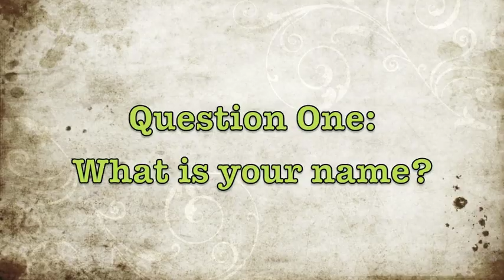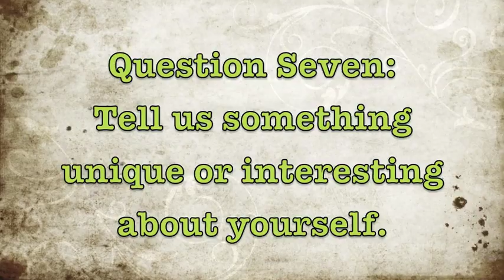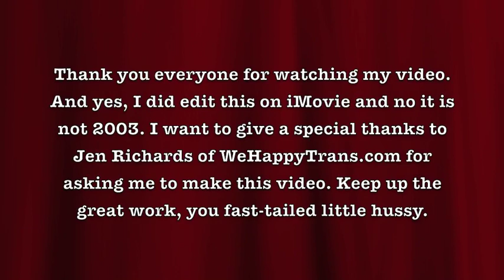We Happy Trans 7 Questions - Bailey Jay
I don’t think this video needs any introduction.  Instead I’ll later do a follow up post addressing some of the issues Bailey raises here, as well as more details on the projects we’re starting.  Big thanks to Bailey for sharing this exclusively with We Happy Trans.  Enjoy!